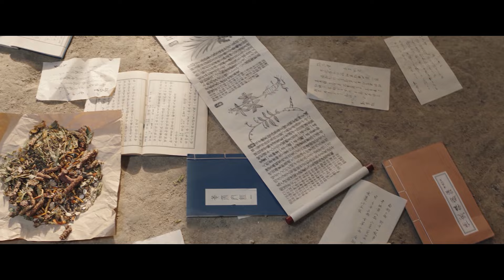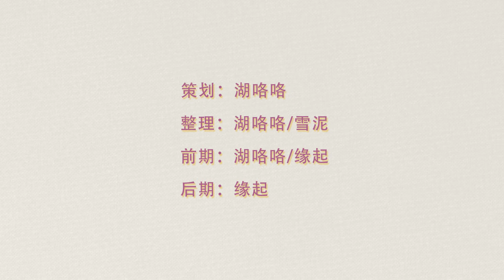【淮秀帮】假如《永夜星河》弹幕有声音！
天上掉下个凌妹妹，这x光拍得也太露骨啦！谁家男主出场整得跟奥特曼一样啊！什么？又变成超级赛亚人了！当弹幕被角色亲自念出……等等！谨言慎行！！！